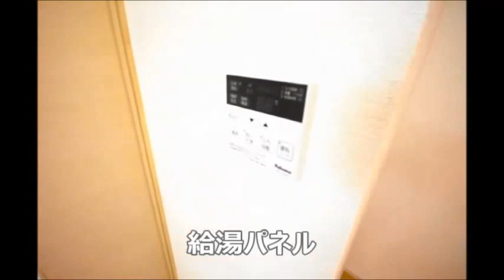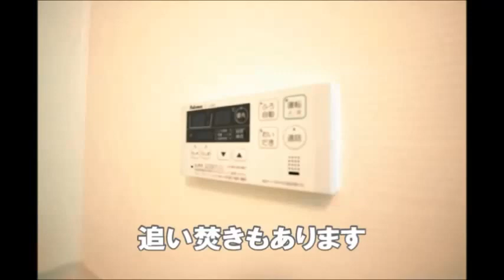エトワール本城 1階 1LDK 新築時 アイユーホーム八幡店 6610177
コストコもできて注目度upの本城エリア。
追い焚きや浴室乾燥機など設備充実。
リビング広々12.5帖で3面採光、日当たりも風通しも良好です。
ウォークインクローゼットで収納たっぷり。
※グリル付ガスコンロ設置可能です。